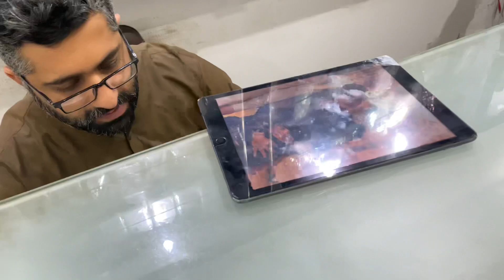How To Wash The AC | Ipad Toot Gaya